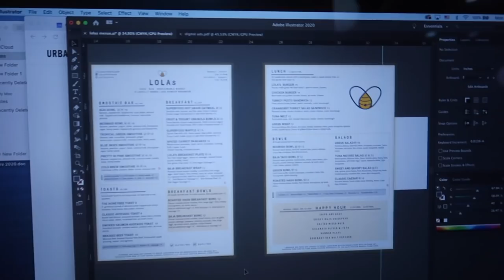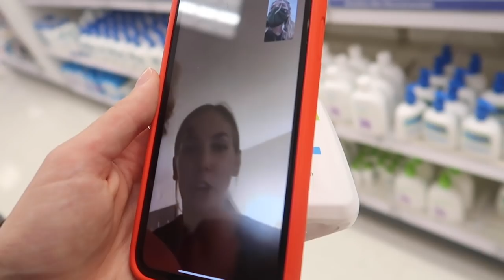VLOG: spend the night with us, new job and target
A night in my life cooking, I tell you guys what I've been doing lately, and Kiara and I go to target and do lots of homework!

MUSIC
Music by Zachary Friederich - The Ballad Of Janie Sue And Johnny Blue (Instrumental)